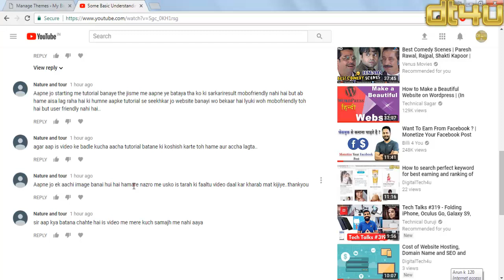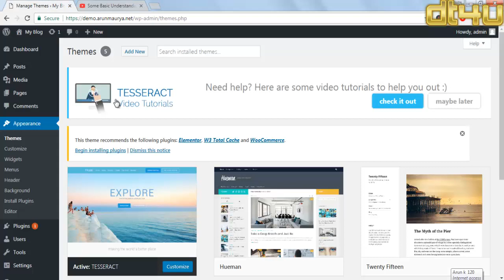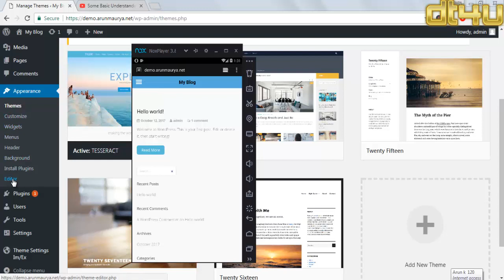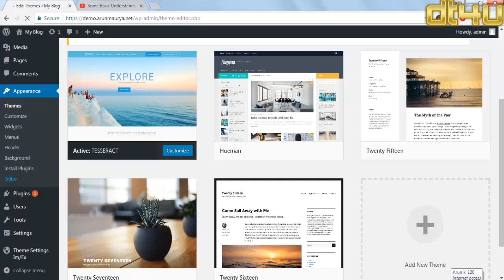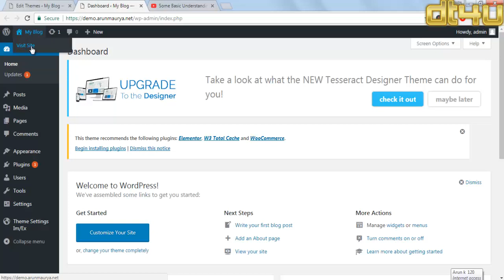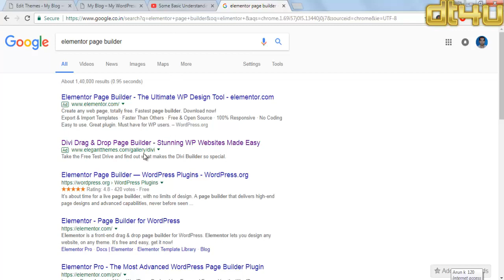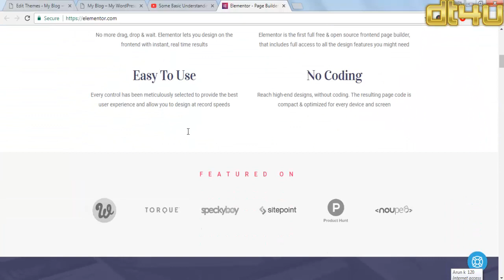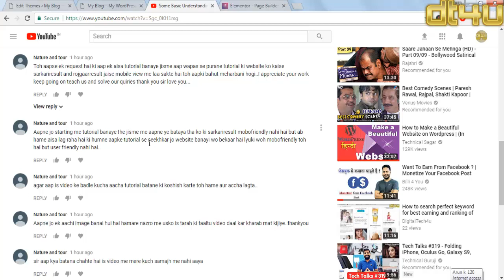How to Forcefully Change Mobile view into Desktop View of website | arunmaurya.net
Price Compare Theme How to Forcefully Change Mobile view into Desktop View of website | arunmaurya.net